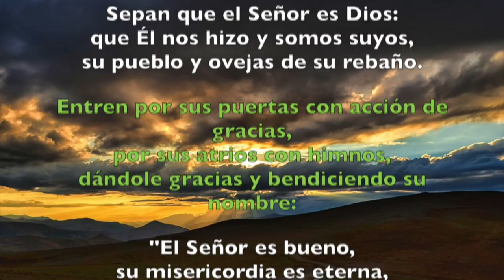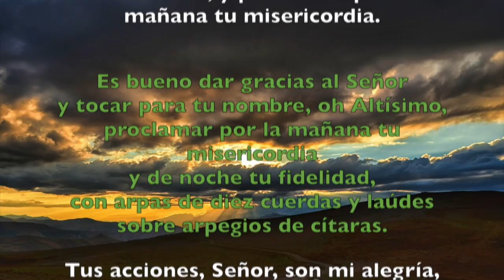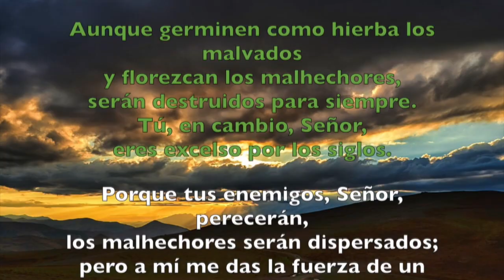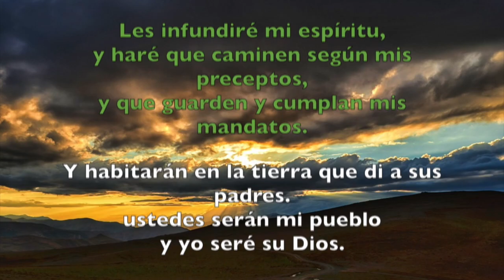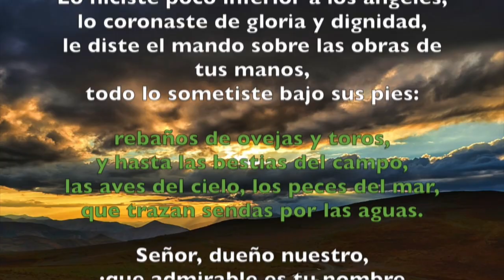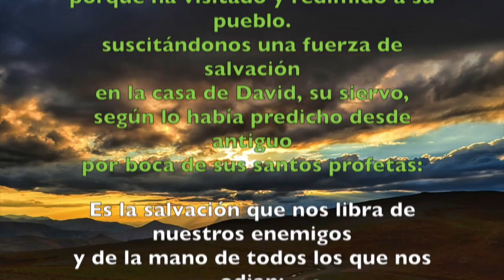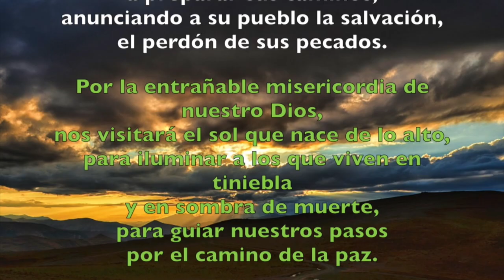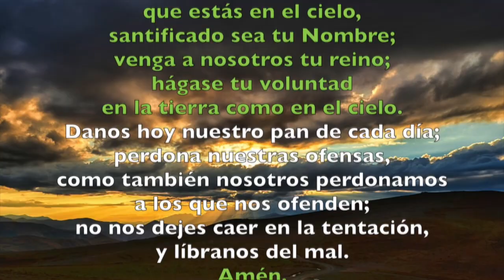Oración de la mañana (Laudes), SÁBADO 17 DE NOVIEMBRE 2018 | Padre Sam